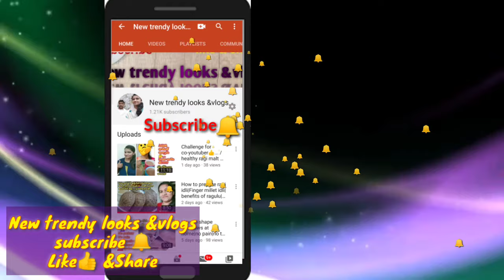Gold jewellery collections with weight ll |New trendy looks &vlogs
Recipes, beauty tips,  health care, motivational,
Vlogs, unboxing,